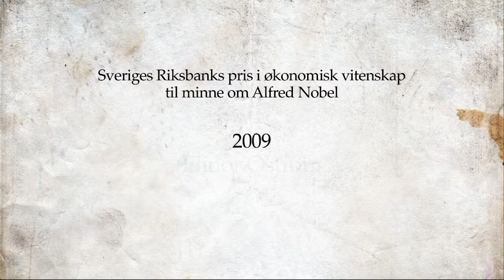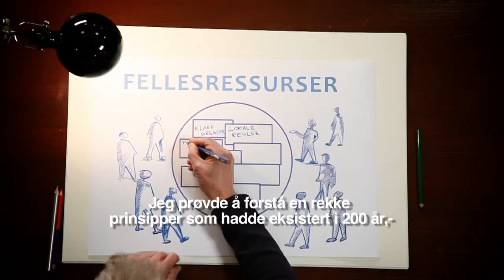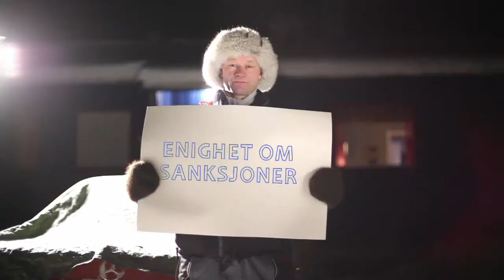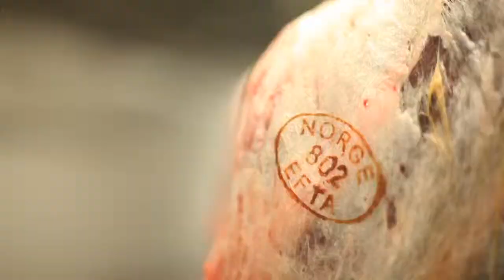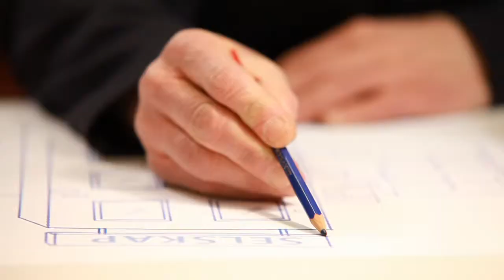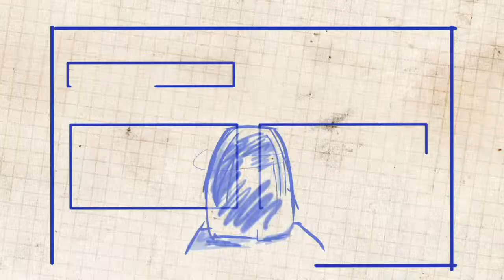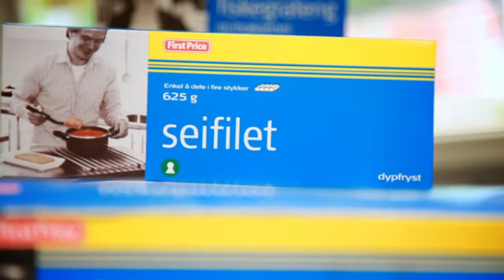Økonomiprisen 2009 - Elinor Ostrom og Oliver Williamson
Hva har fiske på Newfoundland, reindrift på Finnmarksvidda og landbruk i Nepal til felles? Hvor går grensene mellom et selskap og det frie markedet? I 2009 fikk Elinor Ostrom og Oliver Williamson økonomiprisen for sine analyser av økonomisk organisering. I «Økonomiprisen 2009» ser vi nærmere på Williamsons analyser av transaksjonskostnader, og Ostroms arbeid med fordeling av fellesressurser i brukerstyrte felleskap.

Elinor Ostrom:
"for her analysis of economic governance, especially the commons"

Oliver Williamson:
"for his analysis of economic governance, especially the boundaries of the firm"